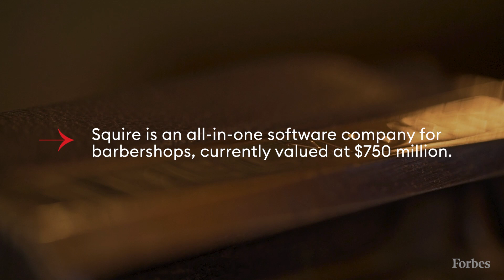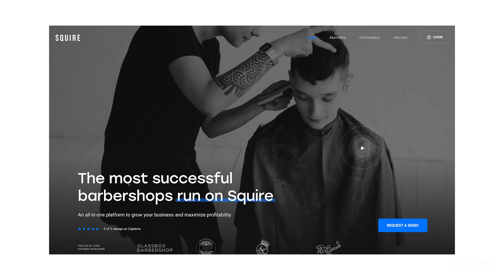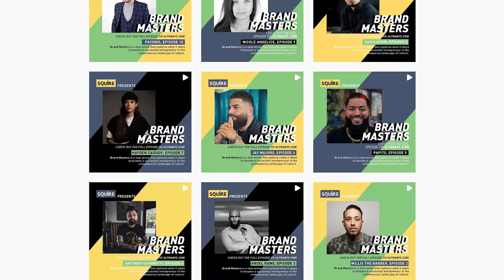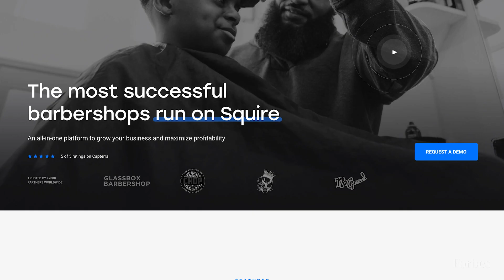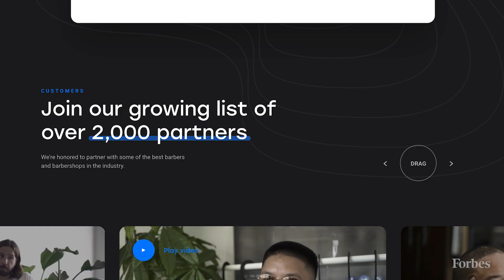Inside The Barbershop App Worth $750 Million | Forbes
Songe LaRon and Dave Salvant left their desks behind to create booking software for the nation’s 109,000 barbershops. Today, their fast-growing startup, Squire Technologies, is valued at some 60 times this year’s estimated sales and is featured on this year’s Forbes Next Billion-Dollar Startups.

Neither LaRon, a 37-year-old corporate lawyer, nor Salvant, who is 36 and worked in finance, had worked in a barbershop before — or run a small business of any sort. So, in 2016, they made a gutsy move: They spent $20,000 of the $60,000 of cash they had on hand to buy out the lease on an ailing barbershop in Manhattan’s Chelsea Market.  “That gave us a test kitchen to develop the software,” recalls Salvant, the company’s president. “This was a huge gamble.”

They didn’t cut hair (which requires a license in New York State), but they did pretty much everything else: Ran the front desk, swept hair off the floor, ordered supplies, talked to customers. It was a crash course in how barbershops really operate. But behind the scenes are the complexities of a business in which barbers may rent chairs from the shop or receive different cuts of revenue, tips may be in cash or credit, and each barber may set their own schedule and their own prices. LaRon and Salvant realized they had to rework Squire from a glorified appointment app to something that could handle all the nitty-gritty headaches of running a very particular type of small business.